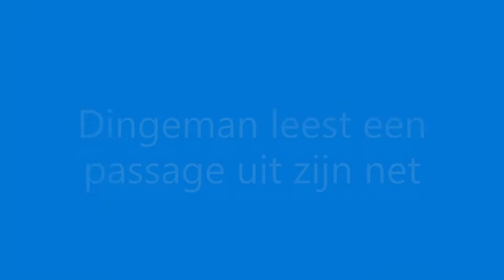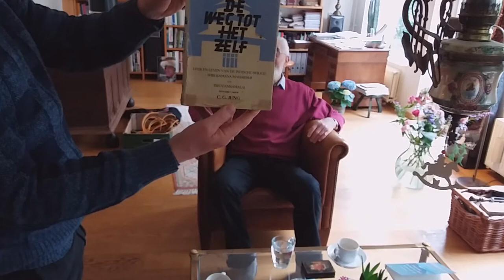Dingeman Boot ontmoet Nisargadatta Maharaj Deel 1Maart 2021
Een gerespecteerd yoga- en meditatieleraar welke zijn jarenlange training en ontwikkeling op het spirituele vlak uitdraagt aan de wereld. Ook nu nog op 87-jarige leeftijd.
Non-Dualiteit, Mindfulness, Filosofie.
Mentale lenigheid. Emotioneel volwassen modus.